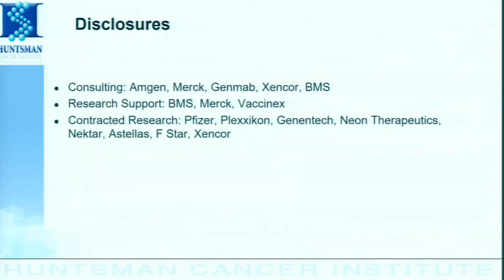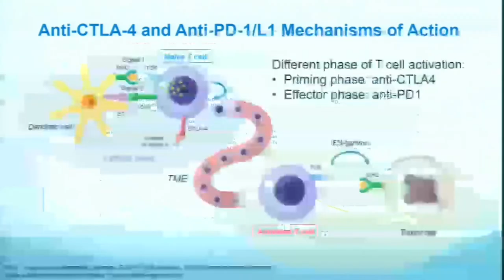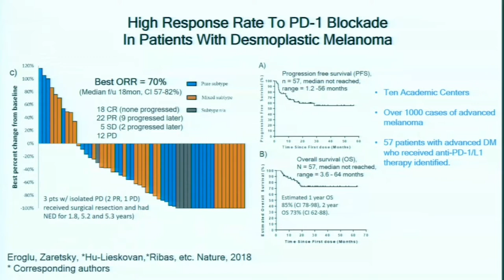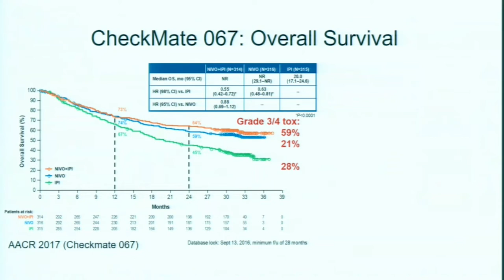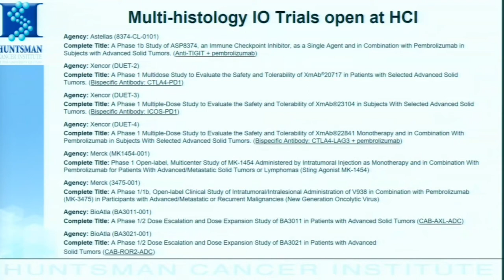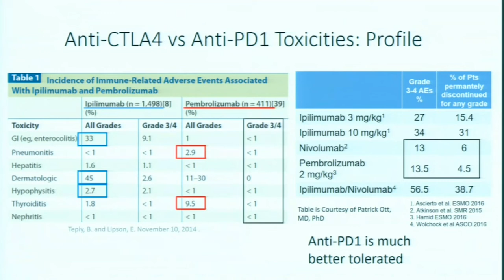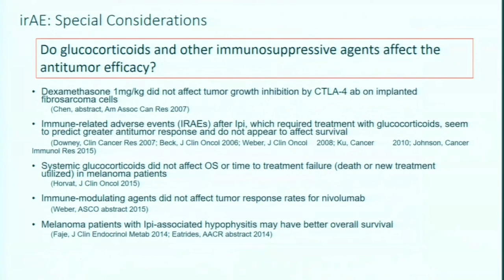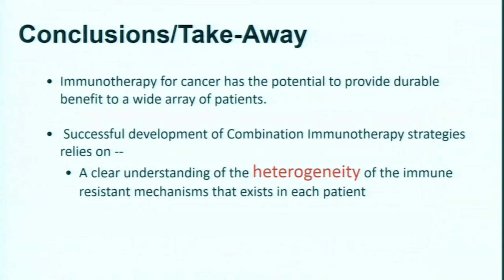How Does Immunotherapy Work and How Does One Manage Their Side Effects?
Siwen Hu-Lieskovan, MD, PhD, Melanoma and Cutaneous Oncology Program at Huntsman Cancer Institute. The presentation is part of AIM at Melanoma’s Living With Melanoma Symposiums co-hosted with Huntsman Cancer Institute on September 14, 2019 in Salt Lake City, UT.